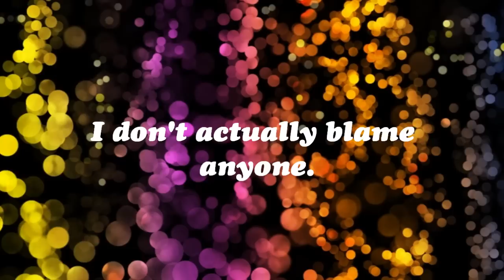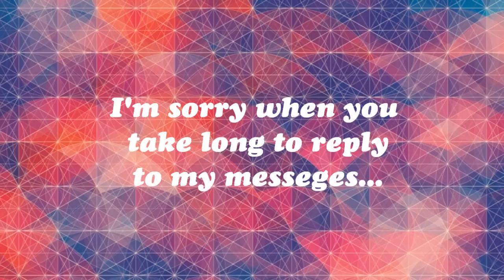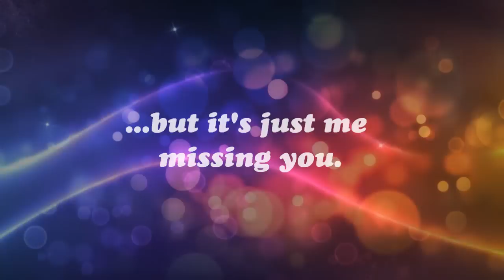~I miss you, my friend.~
I love you K.K, bye.